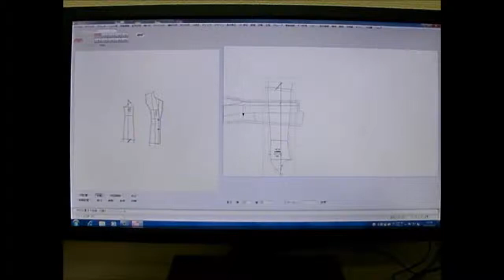日本YUKA裕輝系統-CE-5000-AP系列樣版切割機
GRAPHTEC CE-5000 樣板切割機操作影片